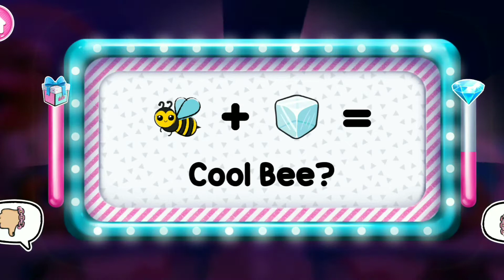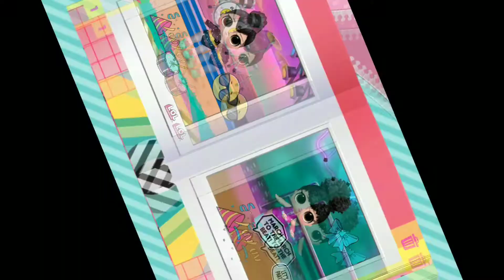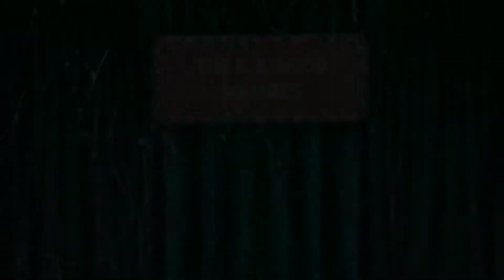L.O.L .Surprise! Disco House _ Collecte Cute Dolls@GREAT GIRLS GAMES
DRESS UP DOLLS FOR BACK TO SCHOOL FUN
Pick from B.B.’s favorite back to school themes and dress up your L.O.L Surprise! dolls for prom, school, a fun concert, or a cool pool party! Choose cute hairstyles and totally awesome outfits to dress up your dolls and surprise friends! Strike a pose to take a picture, decorate it with stickers, and pop it into the Super Star photo album. Fun!